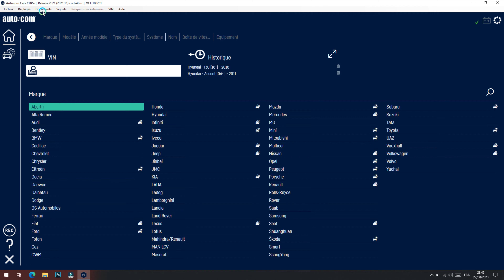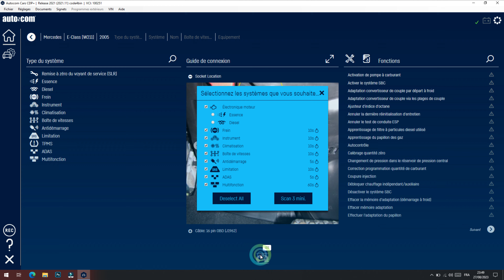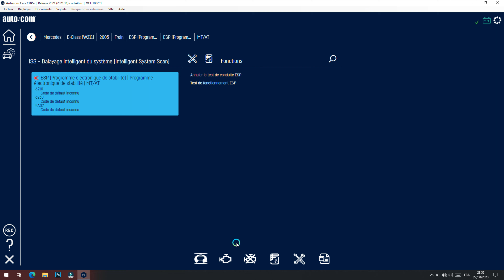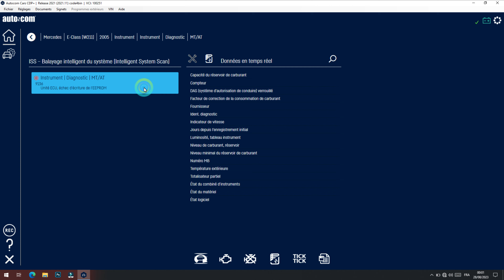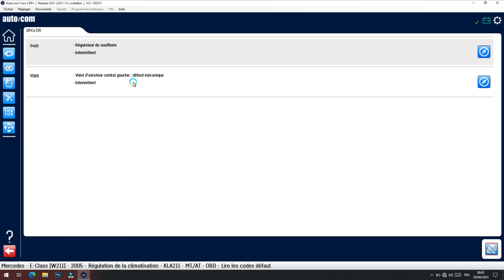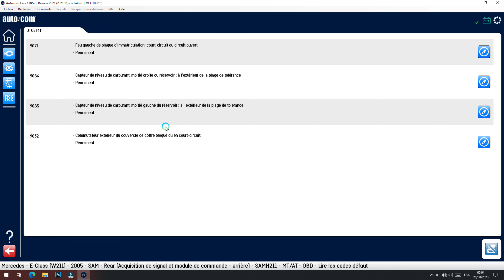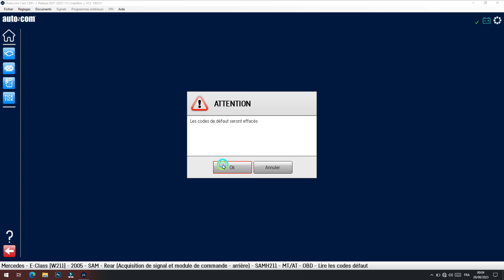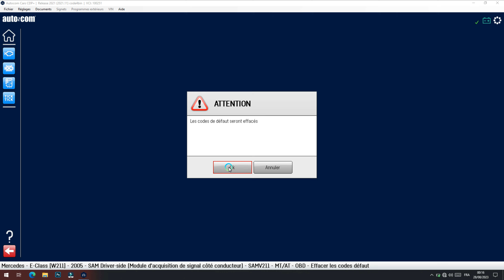AUTOCOM 2021 Diagnostique voiture et suppression Défauts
Dans cette vidéo on fait le diagnostic avec AUTOCOM 2021, on a vu les défaut avec la suppression.